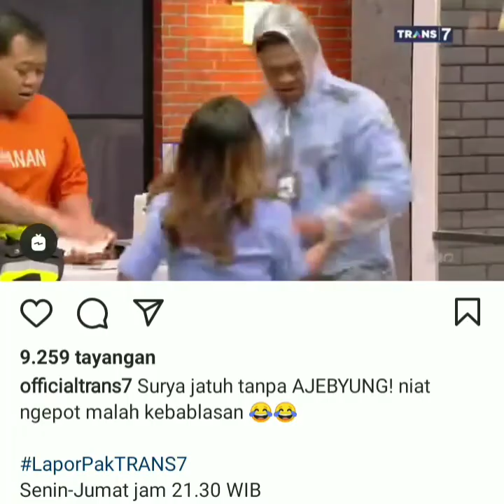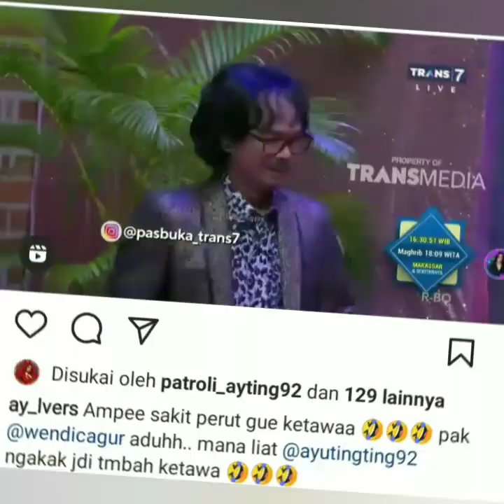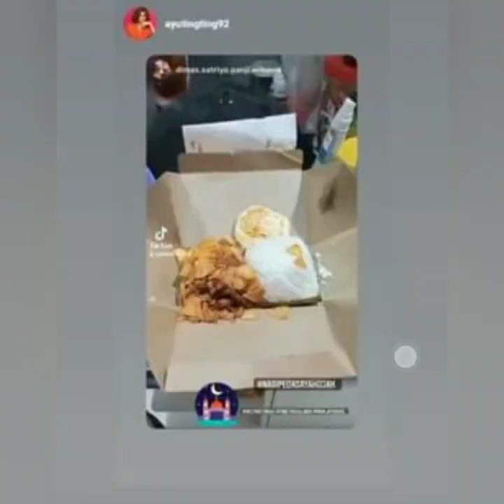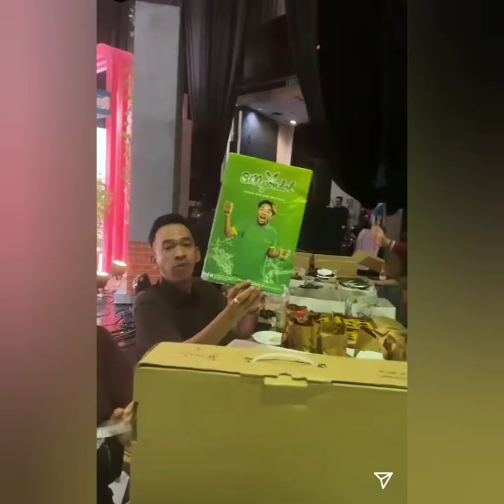4 INFO TERBARU DARI AYU TINGTING HARI INI. ADA YANG SPESIAL COBA LIHAT INI